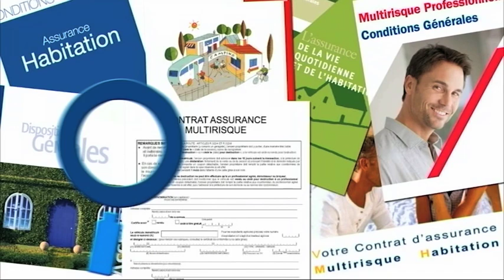Flash Info du jeudi 9 janvier 2014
Olivier Faur vous présente le flash info du jour 100% consacré aux Girondins de Bordeaux.